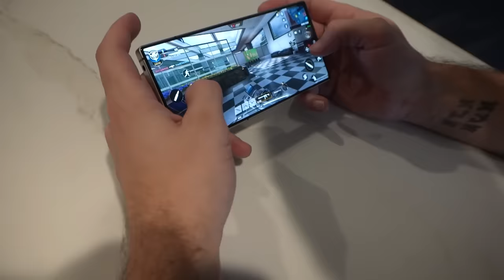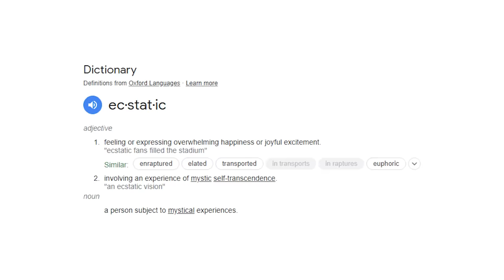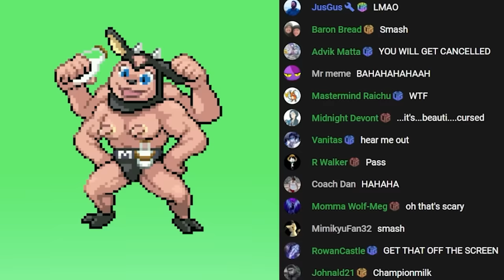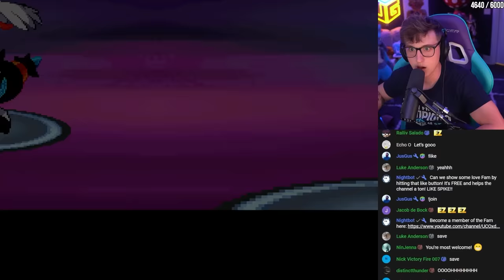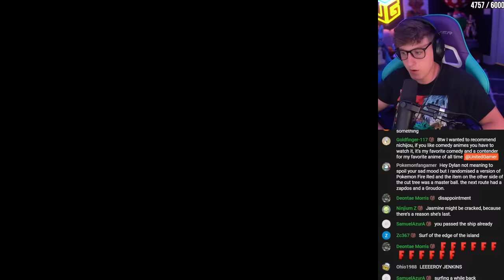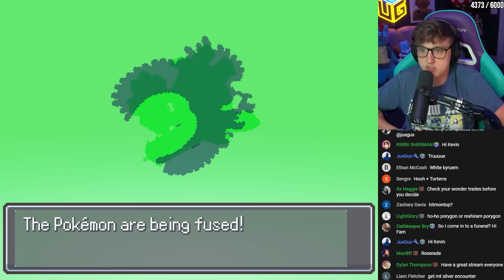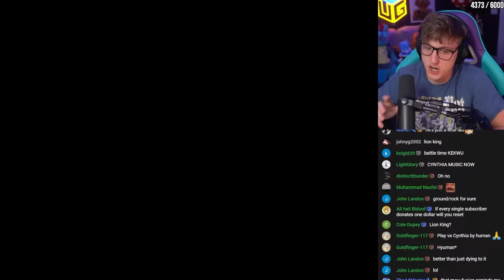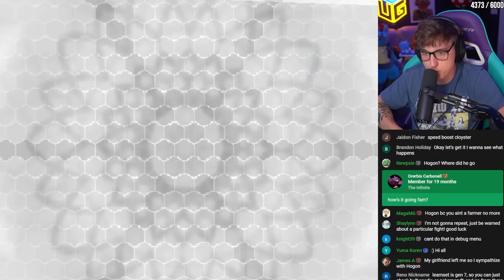The Game Where You Can Fuse ANY Pokémon Together!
Check out the BEST Gaming Mobile Phones here!
And a chance to win one here!

This is a Pokemon Game Where You Fuse ANY Pokemon Together and I Tried to Nuzlocke Using ONLY Pokemon Fusions! Hope You enjoy!

The Game Where you Fuse Pokemon Together!
Edited By: @UnitedGamer  & @DonShnack